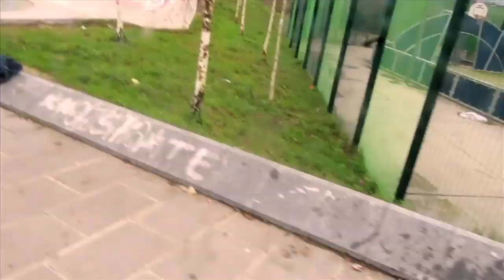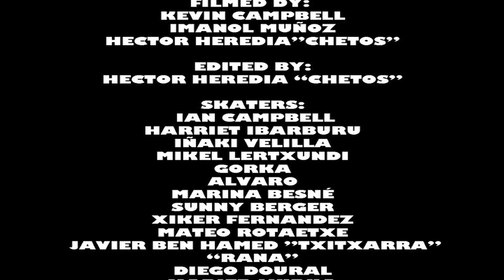HBD IAN CAMPBELL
16/11/2013, Sesión en el skatepark de Pagola para celebrar el 18 cumpleaños de Ian Campbell

GRABADO POR:
Kevin Campbell
Imanol Muñoz
Hector Heredia"Chetos"

EDITADO POR:
Hector Heredia "Chetos"

SKATERS:
Ian Campbell
Harriet Ibarburu
Iñaki Velilla
Mikel Lertxundi
Gorka
Alvaro
Marina Besné
Sunny Berger
Xiker Fernandez
Mateo Rotaetxe
Javier Ben Hamed "Txitxarra"
"Rana"
Diego Doural
Xabier Murua
Ion Abadia Salgado "Riki"
Dani Parra
Alain Okendo
Hector Heredia "Chetos"
Eduardo Perez Castro "Percebe"
Iusten
Mikel Tudanka
Aymar Nieto

morning star
Black lamb
hang the moon

Fuck Yeah!